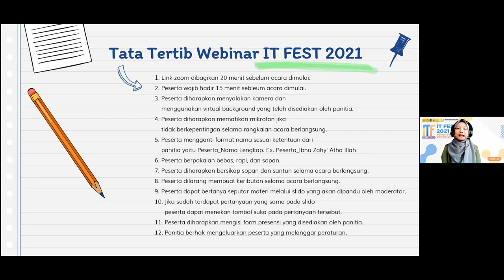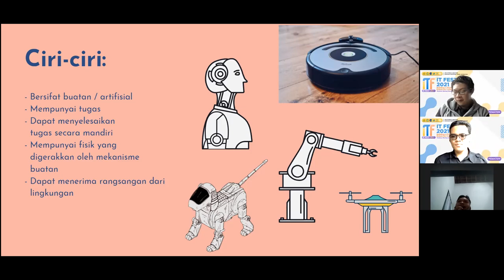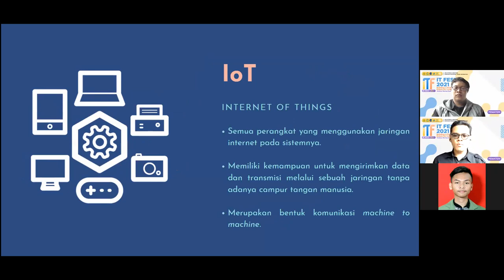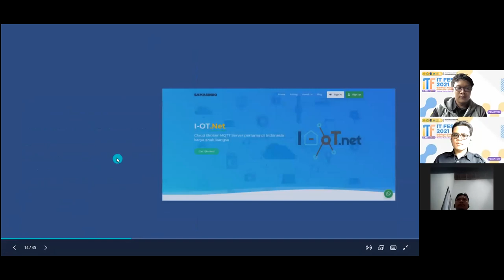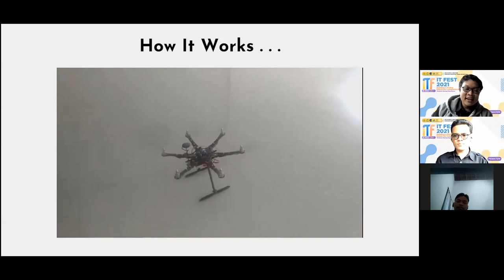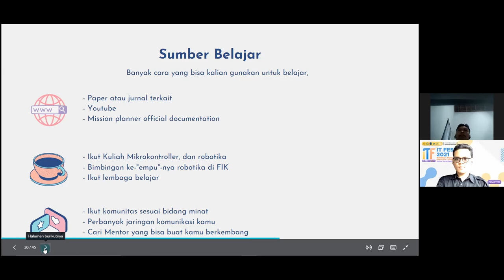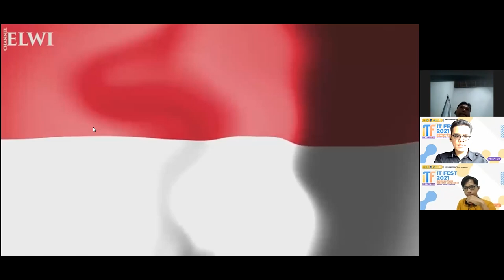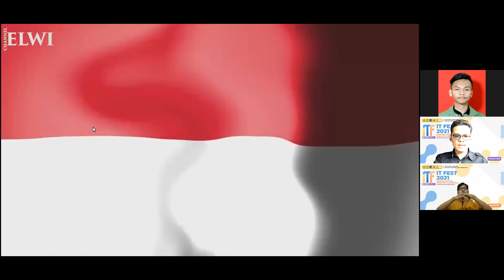WEBINAR IT-FEST 2021 #2 Building a Flying Robot for Competition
WEBINAR IT-FEST 2021 HIMATIFA "Building a Flying Robot for Competition"